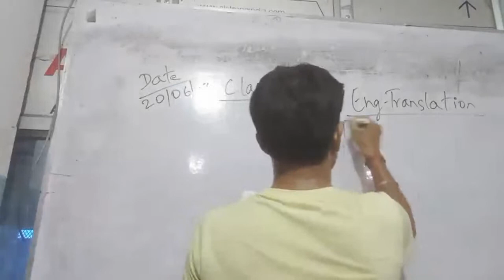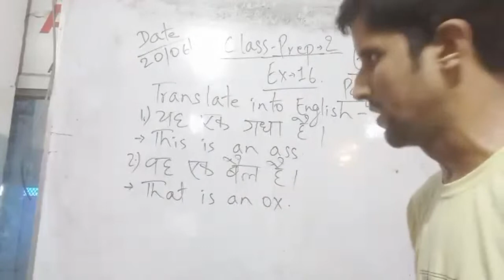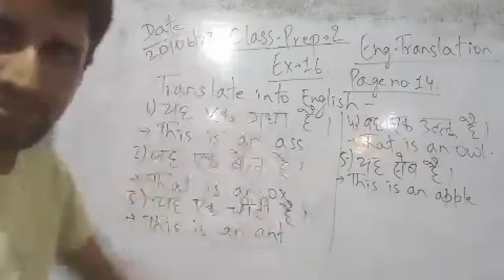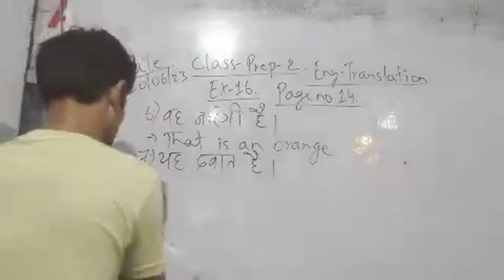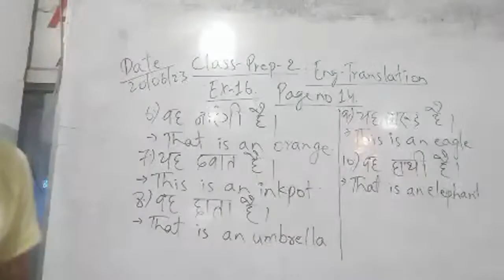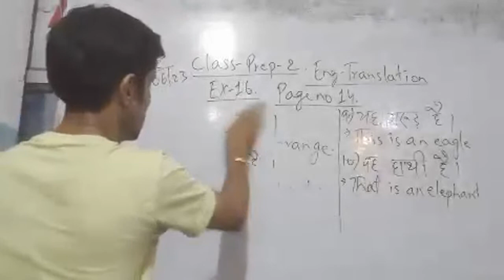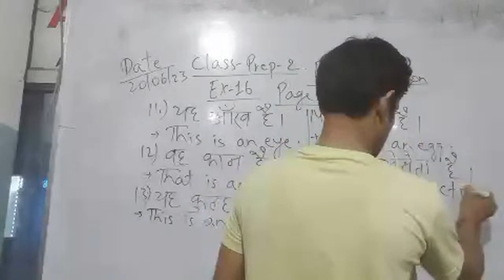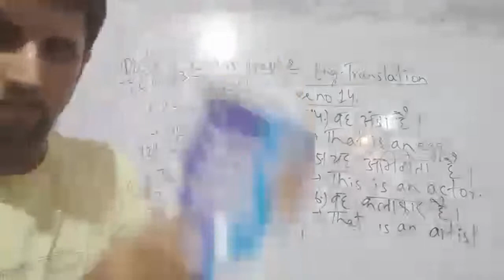Class - Prep -2 || Sub - English || DRONA LIVE CLASSES || 20/06/2023